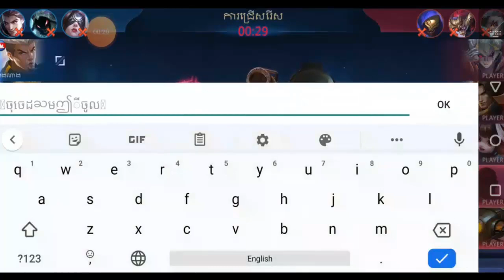To play Bruno Buried hands/Bruno level pro play in Mobile legends.